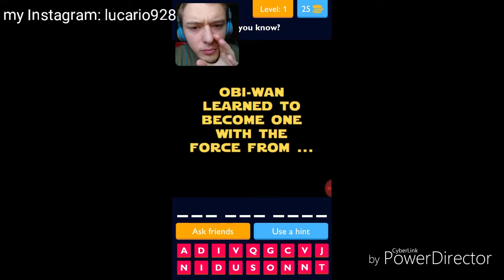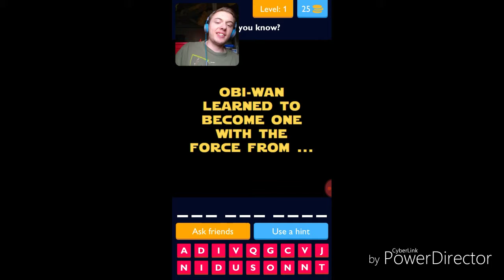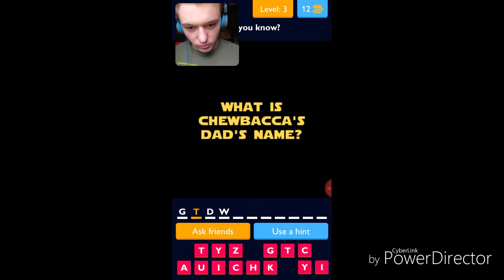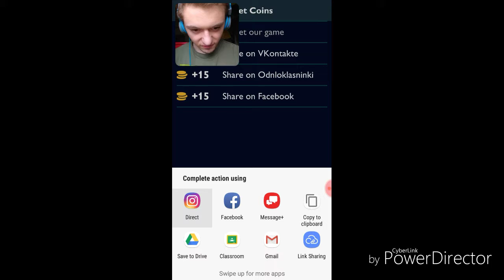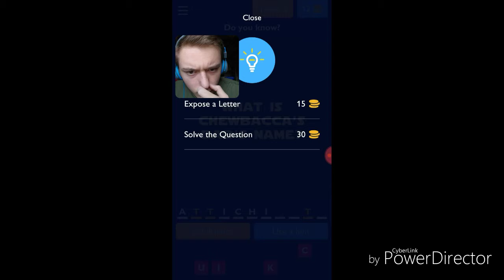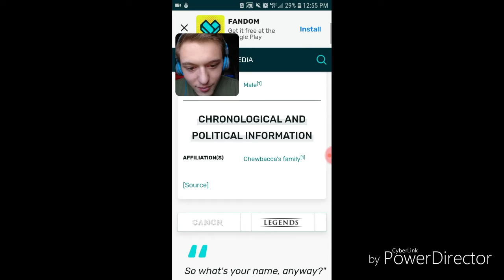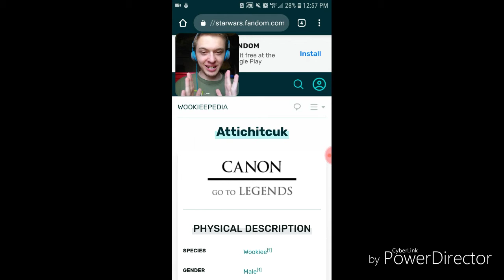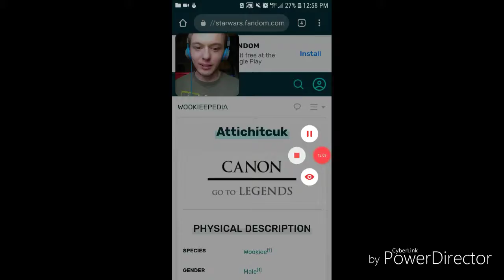I proved an app wrong